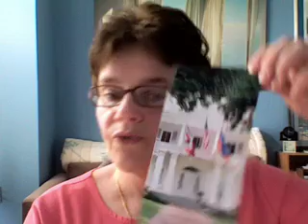Exercise and Sweat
An April vlog.  Not saying much.